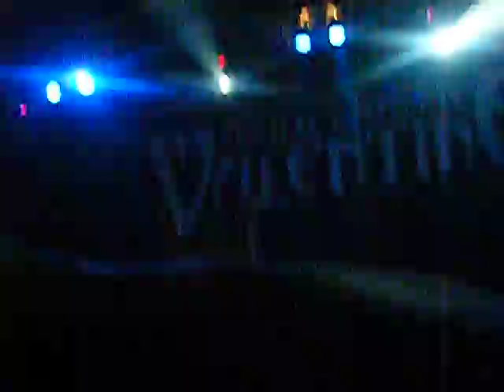BFMV Chile - Your Betrayal / Pleasure and Pain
Lo mejor, buenisimo concierto.